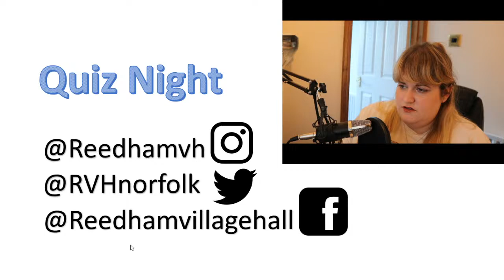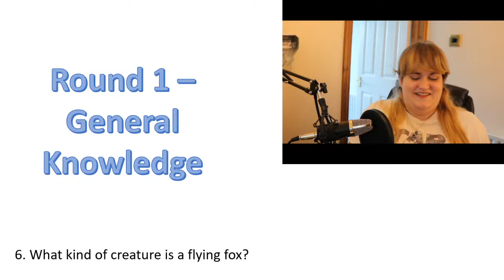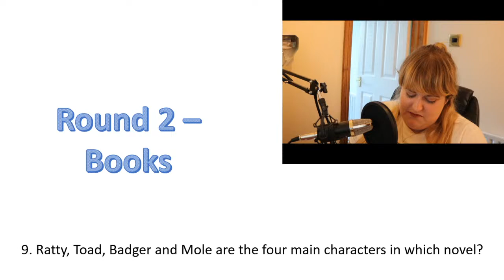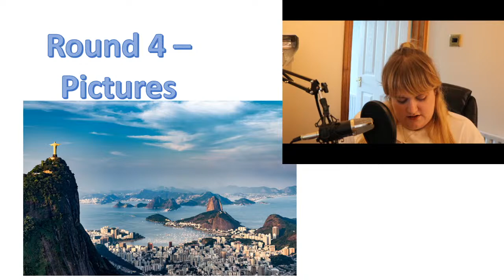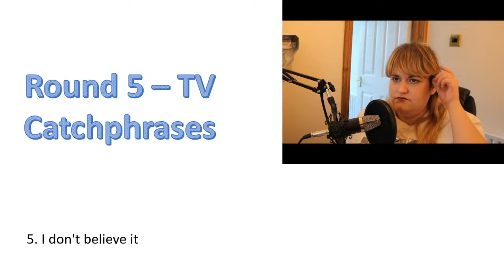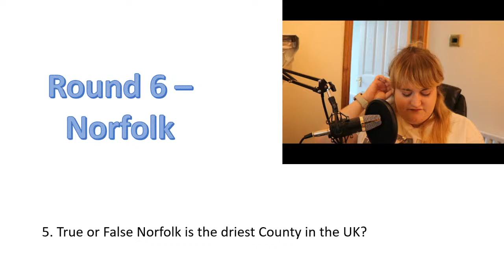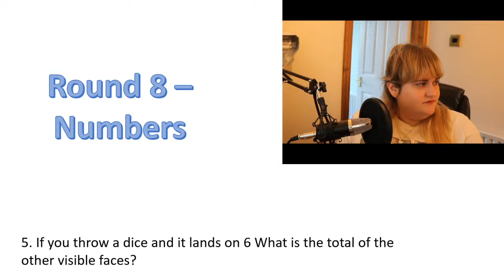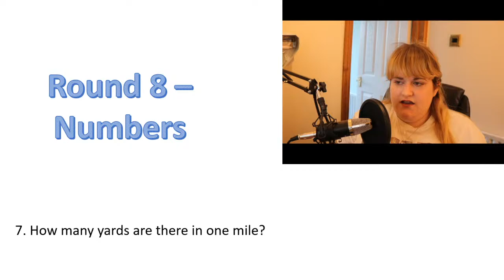Free Lockdown Quiz Night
Fun for all the family